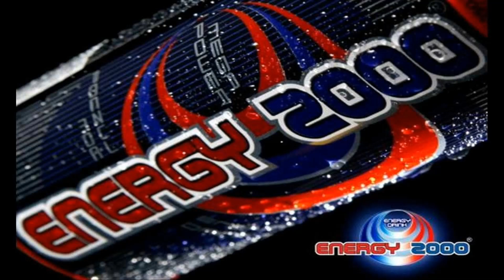Energy 2000 - Energy Mix vol 08 [Retro Party 2005]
2005 - Energy 2000 - Energy Mix vol. 08
01. Intro
02. Snap - Rhythm Is A Dancer
03. Dj Shog - Another World (Marc Van Linden Rmx)
04. Dj.Matys - Orgasm
05. Klubbingman - No Limit On The Bitch
06. Aquagen - Hard To Say I'm Sorry
07. The Sax Brothers - Careless Whispars
08. Mark' Oh & Digital Rockers - I Love You.
09. Mango Maniax - Hit The Floor
10. Safri Duo - Played Alive
11. Darude - Sandstorm
12. Flashrider - Attenzione!:wink:
13. Rocco - Everybody
14. Dj.Ozi - You Are The One
15. Special D. - Reckless
16. Paranoid - Zic Zack Melody
17. Clubbrobers- I Like It Loud
18. Dj.Omen - Party One
19. Fun Factory - Do Wah Diddy
20. Dj.V-Valdi - Sing Allelujah
21. Drunkenmunky - E...
22. Dj.Alien - Driver
23. M.O.D. - Be Troo
24. Members Of Mayday - Datapop
25. Westbam & Africa Bambaata - Agharta
26. Reeloop - Fucking Society
27. Boca - Play With Me